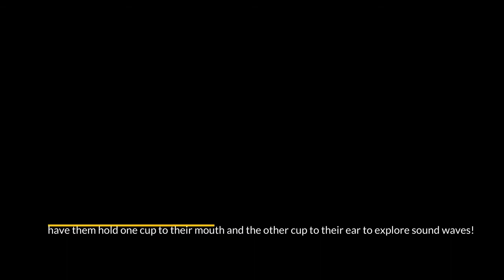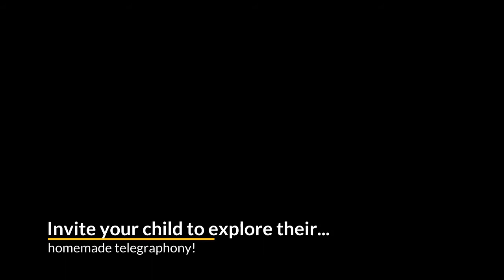Telegraphony Craft Activity for Kids | Try This At Home 🙌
Try this easy telegraphony craft activity for kids at home! 🤗

Explore communication sound waves with an interesting, simple activity that is fun for all ages! Recreate the concept of telegraphony that Granville Woods 👨🏿 patented, using two plastic cups and a string! This activity can be done with tin cans or styrofoam!

Our Educational Experts have compiled various activities, tips and tricks, and other resources for navigating time at home as a family or providing your children with activities or videos to enjoy on their own.

𝐀𝐛𝐨𝐮𝐭 𝐊𝐢𝐝𝐬 & 𝐂𝐨𝐦𝐩𝐚𝐧𝐲:

Kids & Company is Canada's leader in child care and early childhood education with 120 centres across Canada and the U.S. Kids & Company is dedicated to providing parents with reliable, flexible and enriched child care solutions to suit the needs of each individual child and family.